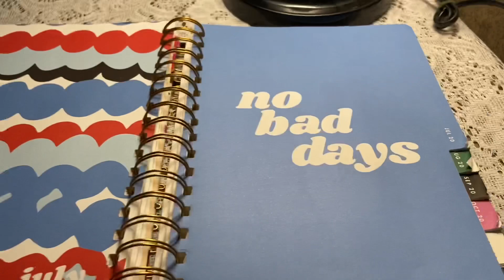5 Habits to inculcate happiness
Following are the  habits to get happiness from within.
1)Positive Affirmations
2)Connect with Nature
3)Get out of Comfort Zone
4)Plan your day
5) Forgive and let go.